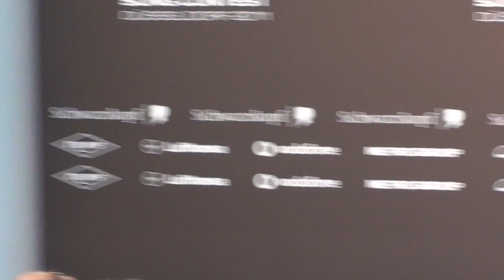Armenian Press Conference Part 2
Emmy at her first press conference